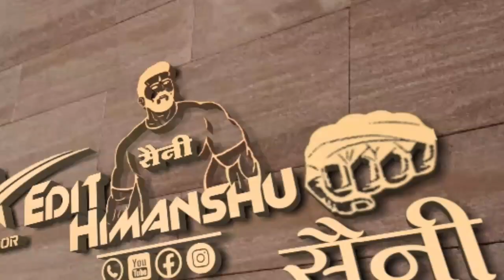ओरी म्हारी बिटू मोसु मिलबा कब आवगी//Singh Dara Singh Tiger//Full Jakhmi Song 2021//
❖Song :-
Ayur Studio Sathoor ♾Tegs⏩⏩
                     10K + Views Video
     Rajasthani Latest Song Full Jakhmi
                    10K + Views Video
           Tejaji Algoja Song 2020 Latest
                             Friends